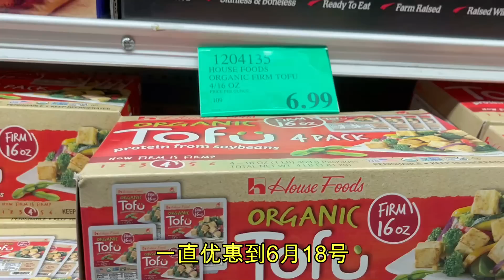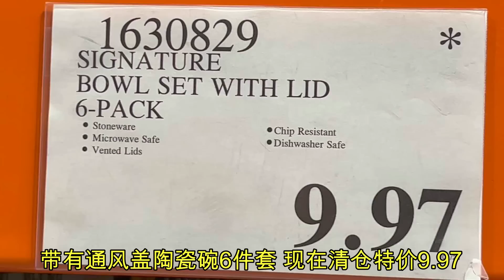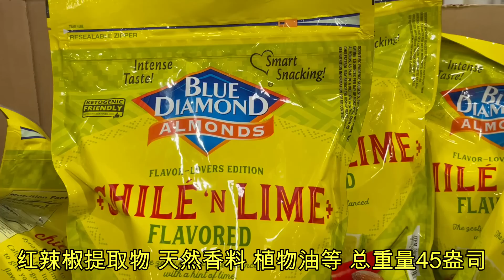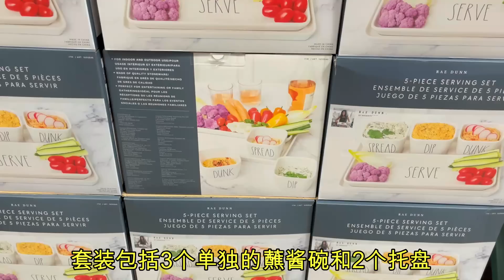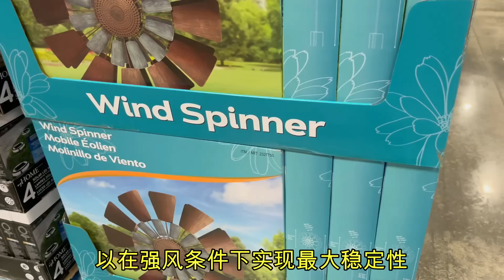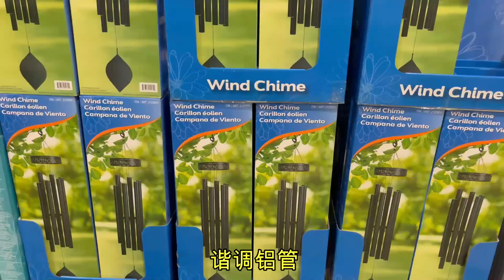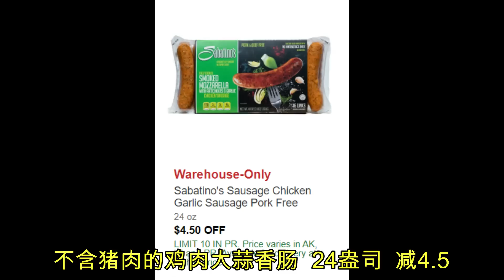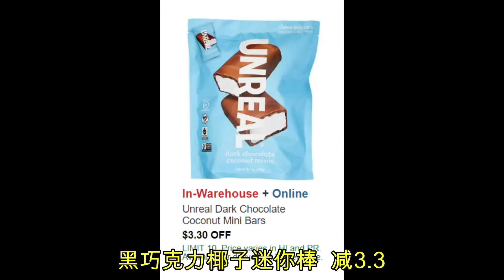Costco全美同步优惠🔥6月减价热卖 6/10 - 6/18 另有额外清仓减价！大受欢迎的芝麻酱减价 多款餐具套装大清仓 多款应季商品减价热卖 这款降价厉害 比黑五还低100......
Costco7月会员减价+额外清仓减价 橄榄油又涨价！多用途面粉$3 椰子卷 调味料 野生沙丁鱼 水果卷 起司脆片$3 豚骨拉面减价 韩国贡茶清仓 GODIVA巧克力...

Costco疯狂清仓大减价！新秀丽行李箱清仓！陶瓷碗每个$0.5 家具大减$1400 - $1000 资生堂和海蓝之谜精华减价 除草剂清仓 大躺椅垫子清仓 多用途毛巾纸减价... 另有新见商品...

即将开始！Costco全美会员同步优惠！7月会员减价全部商品 6/21 - 7/23 本期又有几款新品！

Costco 戴森Dyson真空吸尘器清仓！餐桌椅套装大减价！不锈钢大尺寸后院火坑清仓！silk'n面部美容仪大减$100 抗衰老面膜降价 32度气垫拖鞋 美白牙膏再次清仓 防蛀含氟漱口水 抗氧化果汁 帕马森起司脆片 LED灯泡清仓...

Costco淘到宝了😂 鸡蛋价格大幅回落！网红腰包只要$4 两件花园床清仓 后院超大整理箱大减价 清洁海绵清仓 比利时饼干清仓 两件25英尺电缆清仓 这款品牌的麦卢卡蜂蜜为什么值得信赖...

Costco最新清仓减价+新见商品 通心粉1.97 烘焙面粉5.97 浆果蛋挞6.97 有机菠萝芒果果酱6.97 消毒凝胶3.97 雨靴9.97 搅拌机59.97 担担面 拉面 斜挎腰包7 舒适凉被减价 80夸脱大冰桶降价...

Costco新品+清仓减价 迷你华夫饼机每个7.99 Converse匡威板鞋 oral-B电池牙刷每套7 海蓝之谜大减200 澳洲纯羊毛地毯清仓 不锈钢罐套装 沐浴露清仓每套8 马克杯清仓每套5 百合花清仓9.97 彩妆大减价 不锈钢罐套装. 错过可惜！